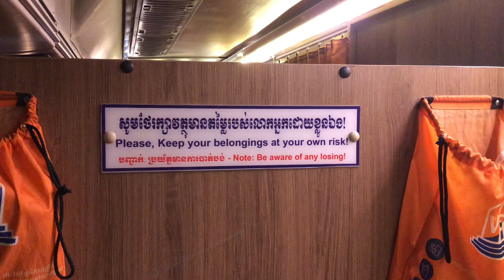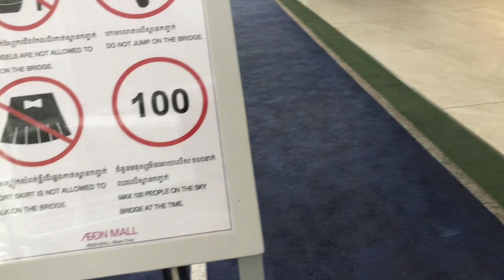Hello Phnom Penh 👋